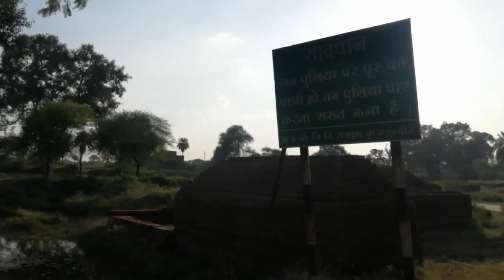Gulawat Lotus Valley Indore 🔥 | VLOG_14 | Perfect Pre-Wedding Photo Shoot Destination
VLOG_14 😍 | Gulawat Lotus Valley Indore , Largest  Lotus Valley In ASIA
Perfect Destination For Photo Shoot for Pre Wedding